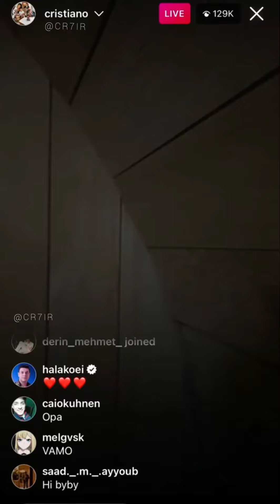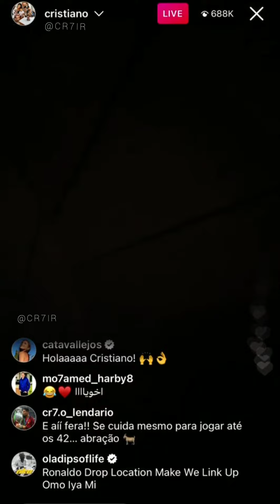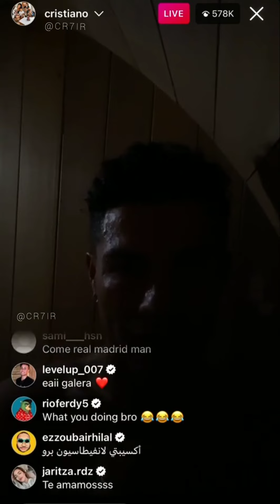Cristiano Ronaldo Instagram Live 2022 - لایو امشب کریستیانو رونالدو در سونا 🔥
✴لایک و سابسکرایب فراموش نشه 🙏✴
✴اخبار و کلیپ های بروز کریستیانو رونالدو✴